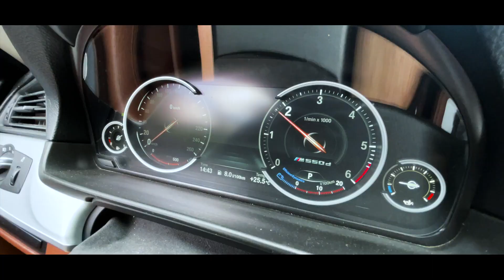Накатали STAGE и ВЫХЛОП на ДИЗЕЛЬ BMW 5 3.0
Благодаря своему спортивному и элегантному внешнему виду, динамике типичной для бренда BMW, высокой эффективности, а также инновационному комфорту и гласности звука, это поколение БМВ 5 серии убедительно отражает высший стандарт автомобилей премиум-класса

✅ Приехав к нам в ultravihlip мы прокачали штатную выхлопную систему, прошили авто под Stage 1 и сделали раздвоение выхлопа на насадках

🚩 Адрес: Москва, проспект Вернадского, 12Д